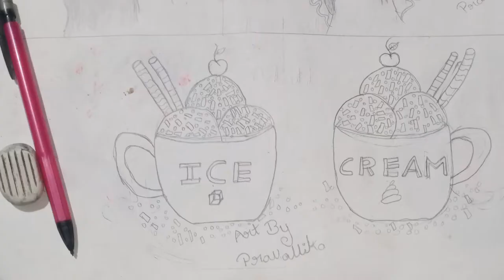మా పాప వేసిన drawings చూడండి ☺️👶🥰